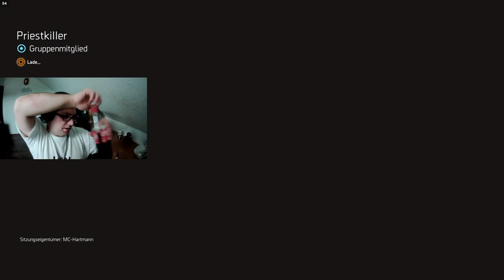Letsplay The Division2 Part10 Das Satellitennetzwerk wiederherstellen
Die Ereignisse von Tom Clancy's The Division 2 finden im Sommer von Washington, DC statt , 7 Monate nach den Ereignissen der Dollar-Grippe , die im Winter in New York City stattfanden. Das Virus hat sich jetzt auf Washington, DC ausgebreitet. Während der Anfangsphase der Krise wurden wichtige Mitarbeiter wie POTUS, Verteidigungsminister, gemeinsame Stabschefs und andere wichtige Politiker evakuiert. Das Chaos des Virus begann mit Angriffen auf das Pentagon, die National Mall und andere Wahrzeichen. Am Tag darauf folgten Unruhen und die Sicherheitskräfte wurden getroffen, was sie zwang, die Hauptstadt zu evakuieren. Die dichte Hitzewelle fügte weitere Probleme hinzu. Die Versorgungsleitungen wurden abgeschnitten; Nach ein paar Tagen haben die Überlebenden Gemeinschaften aufgebaut und viele von ihnen waren bewaffnet, während die Kriminellen ihre eigenen Fraktionen aufgebaut haben und diese Gemeinschaften überfallen, um sie zu versorgen und zu kontrollieren. Fraktionen wie die True Sons, eine Gruppe paramilitärischer Warlords, die darauf aus sind, ihre Feinde zu dominieren und ihr Territorium um Washington, DC zu erweitern. Diese Militanten werden von einem ehemaligen JTF- Offizier, Antwon Ridgeway , angeführt , der zusammen mit seinen Gefolgsleuten eine ernst zu nehmende Macht darstellt. Aus diesem Grund wurde Direktive 51 in Washington, DC aktiviert und aktiviert somit Agenten der Division, die eine gemeinsame Operation mit der Zivilmiliz in DC starten, um die Hauptstadt zurückzuerobern.